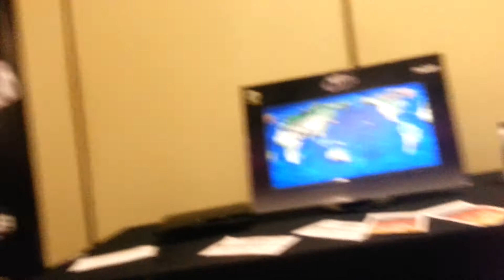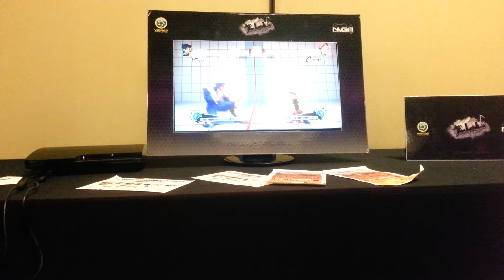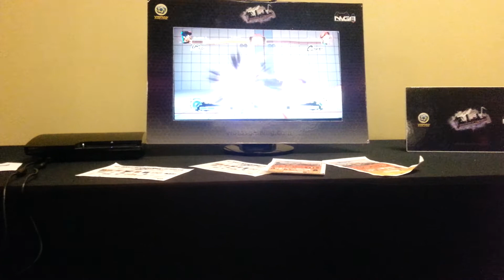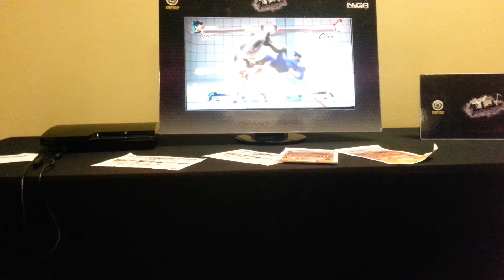Happy Medicine (M.Bison) vs. blackjdragon (Cammy) SSF4:AE 2012 Grand Finals @ Mechacon IX